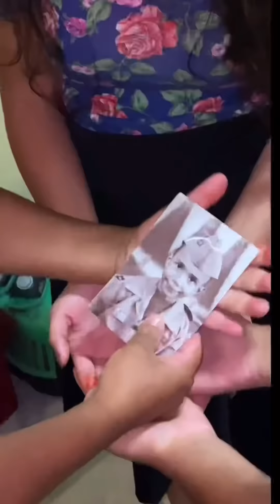O HOSPEDEIRO - FILME COMPLETO